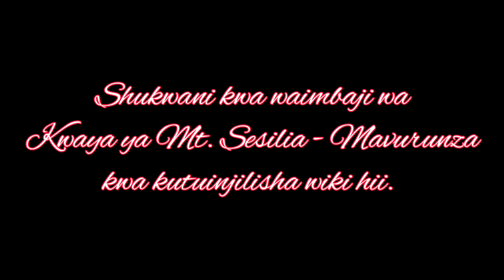Jumatano ya Majivu | Ee Bwana wewe wavipenda vitu vyote vilivyomo | Wimbo wa mwanzo - S. Mujwahuki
Ee Bwana wewe wavipenda vitu vyote vilivyomo.